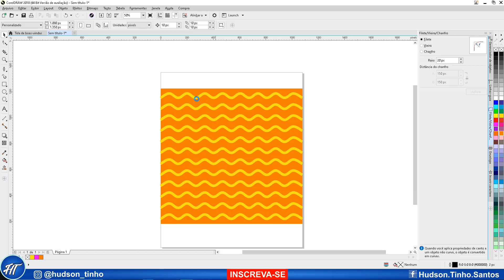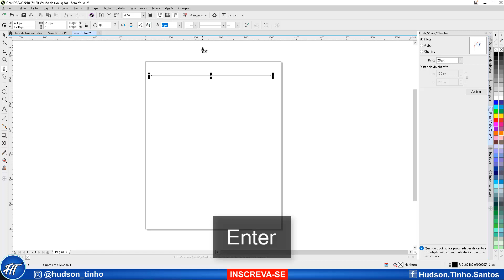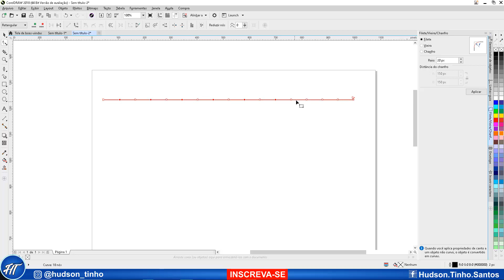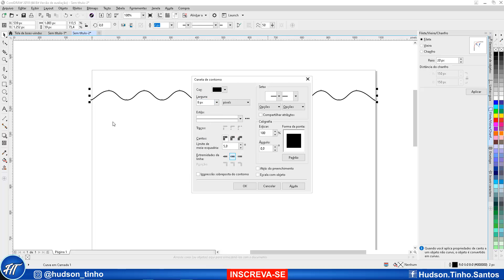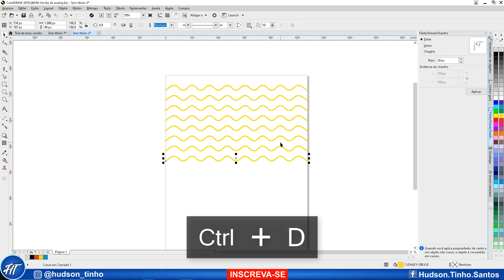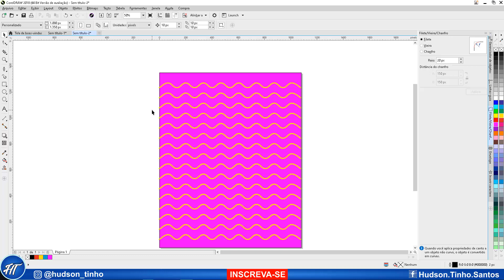CORELDRAW Efeito Ondas corel draw tutorial